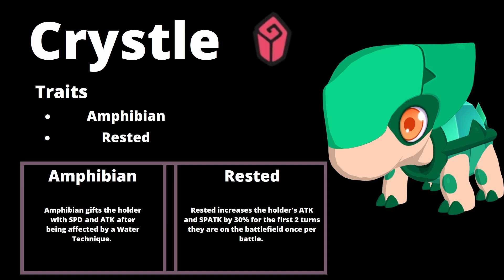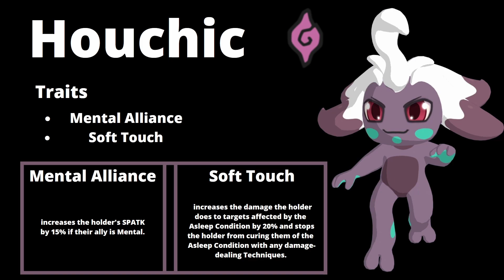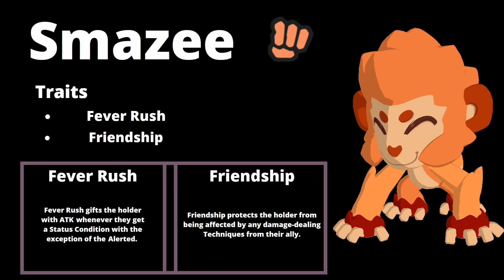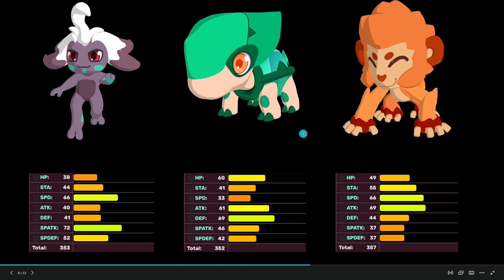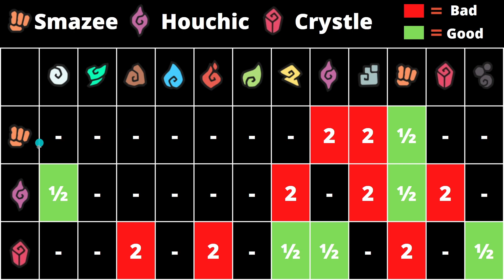Who is the Best Starter in Temtem and Why??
Temtem is a massively multiplayer creature-collection adventure created by Crema and published by Humble Games. Players explore the islands of the Airborne Archipelago, completing quests and taming strange creatures known as Temtem. These Temtem can battle against other tamers, be traded with friends, and breed to create offspring with new abilities.

Chapters:

0:00 - Intro
0:47 - The Starters
0:58 - Traits
3:20 - Base Stats
4:32 - Type Matchups
6:13 - Pros and Cons
8:24 - The Results